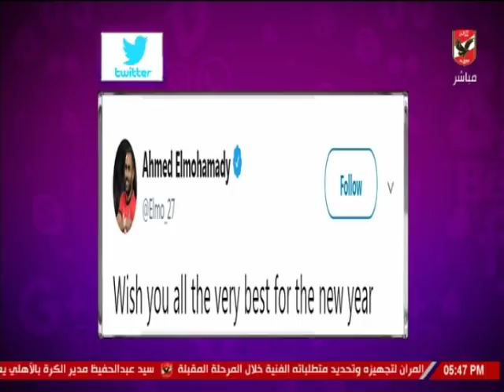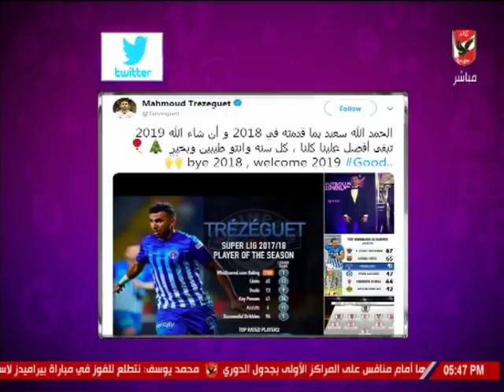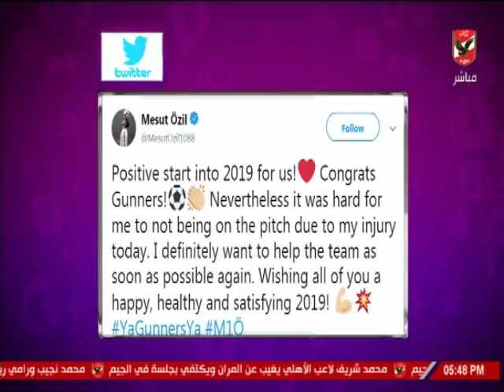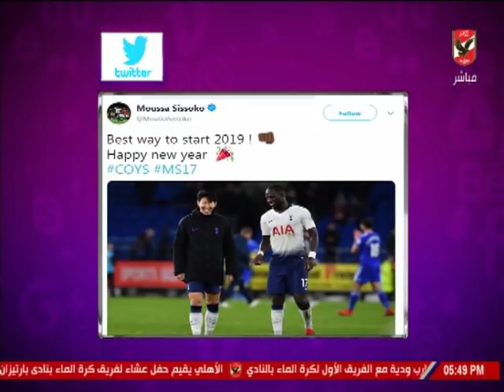شيما صابر تستعرض أخبار المحترفين في السوشيال ميديا